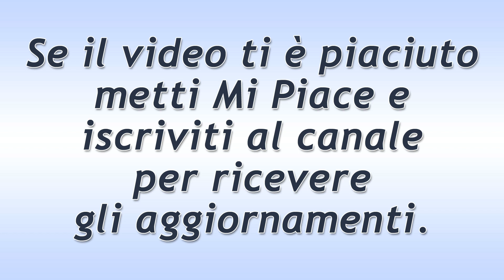Il Paradiso Delle Signore Puntata del 16 Dicembre 2020: L'Iniziativa Di Vittorio!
Il Paradiso Delle Signore puntata di oggi mercoledì 16 Dicembre 2020.
Vittorio decide di prolungare l’iniziativa che aveva avviato al Paradiso, perché nota il grande successo che ha riscosso. Nella famiglia Amato gli attriti sono moltissimi, anche perché tutti desiderano sapere per quale motivo Giuseppe sia sparito così a lungo.